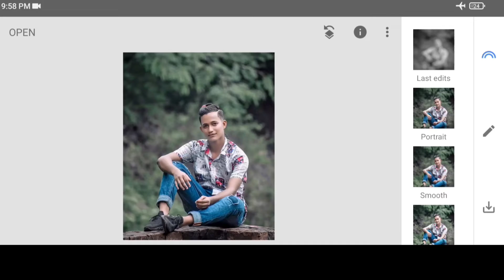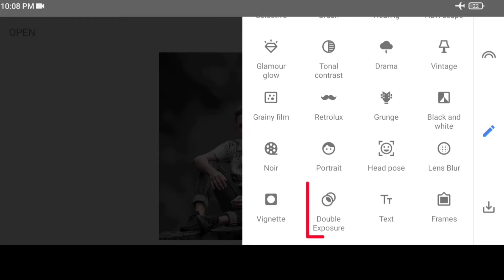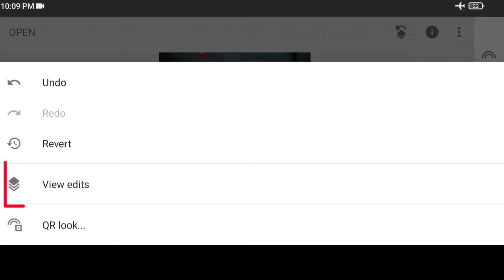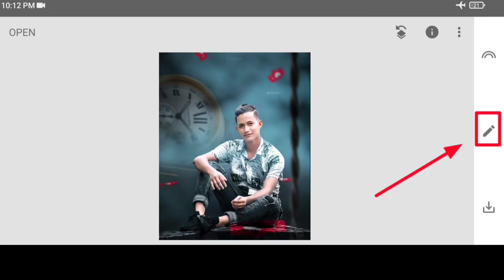Snapseed Background Change | Photo Editing Tutoriral - Golu Editz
➡ Mike Leite - Summer Vibes  [ Vlogs No Copyright ]